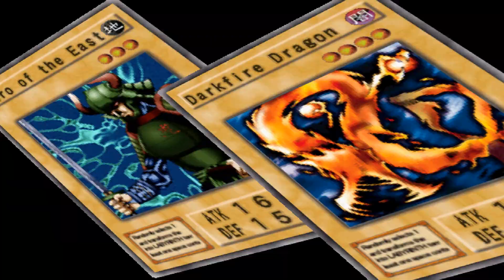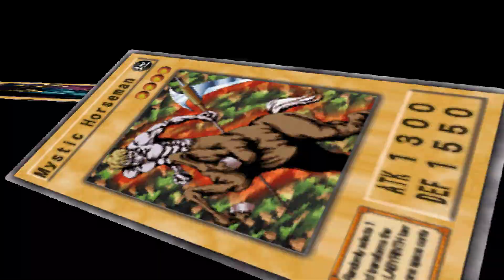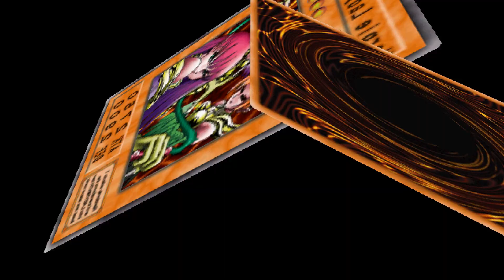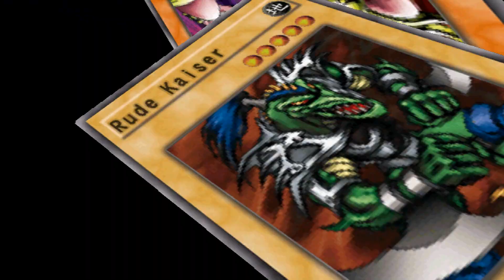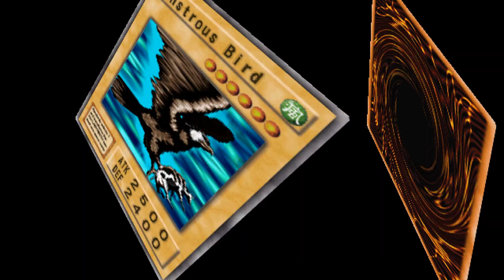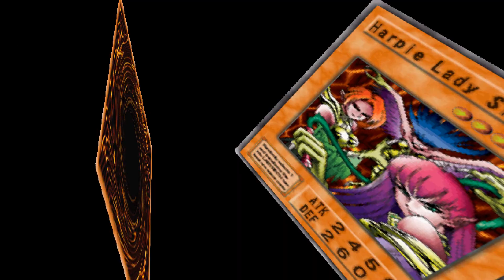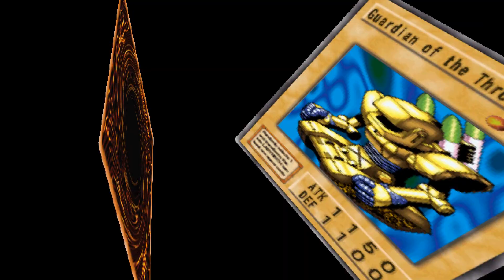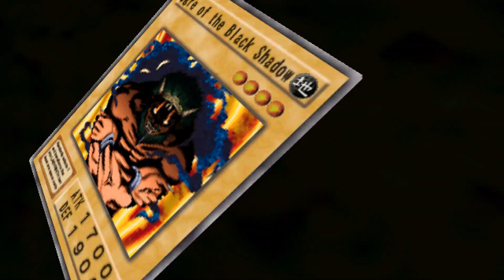Yu-Gi-Oh Duelist of Roses (Episode 3)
As we face up against the mastermind behind our summoning, we quickly discovery that there is a skill gap between her and those that came before her.